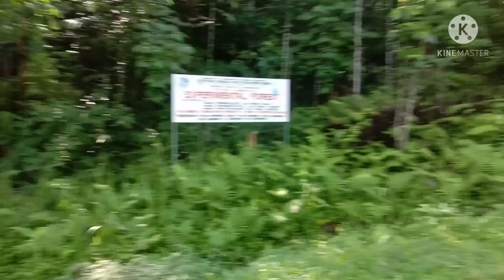Subrang ganda ng kalikasan full nature and fresh air#Richard Bonajos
Follow to my facebook account